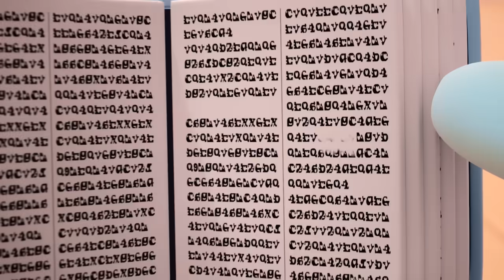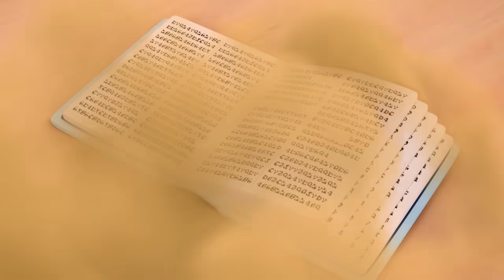[キャッチ！ティニピン]💘37話｜居眠りにご用心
💌放映情報💌
💘詳しくはこちらから👇
📢毎週金曜日のゆうがた6時、YouTubeで待ってるよ♪

突然スリーピンがハートローズに現れた！
ローミ―とロイヤルティニピンたちで捕まえようとするも…
ああっ、スリーピンの魔法でプリンセスが眠っちゃった！
どうしよう！早く起きて、プリンセス！

💘キャッチ!ティニピンの声優を紹介するね!
👑ローミー/プリンセス
👑ハチュピン
💤スリーピン